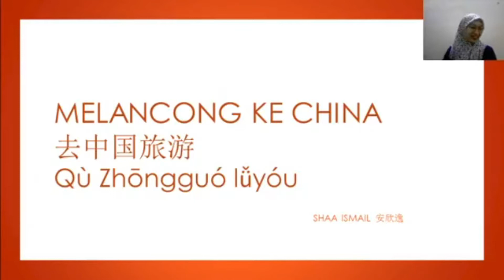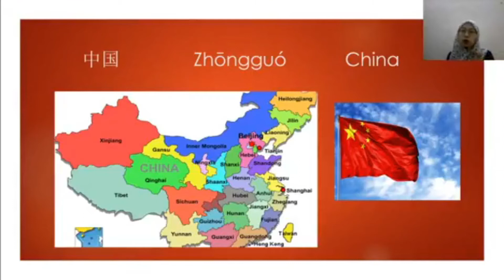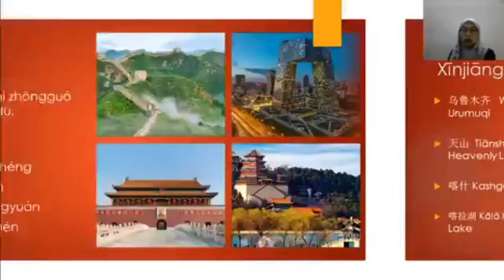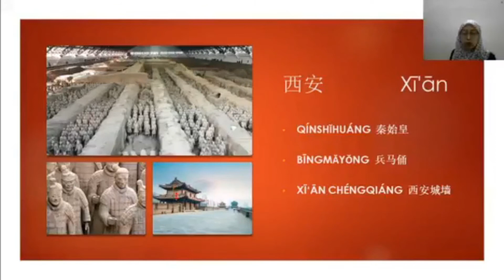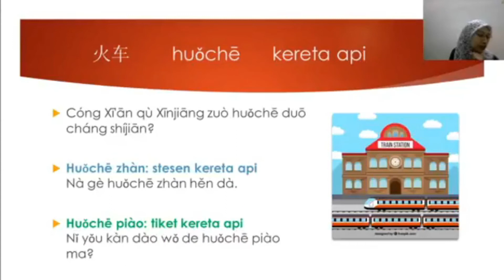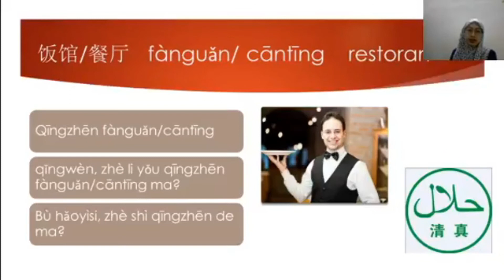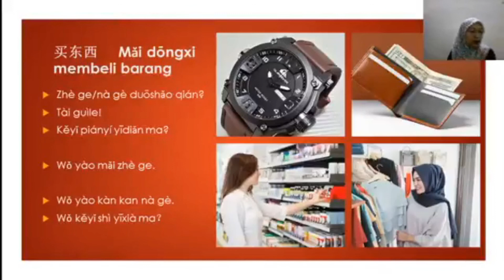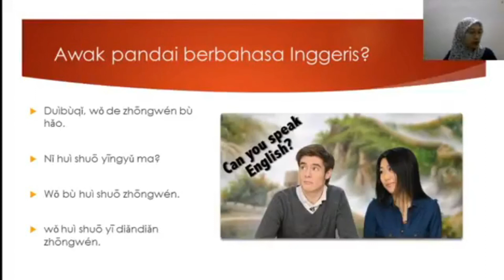Melancong ke China!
Video penuh dari Facebook live Jom Mandarin